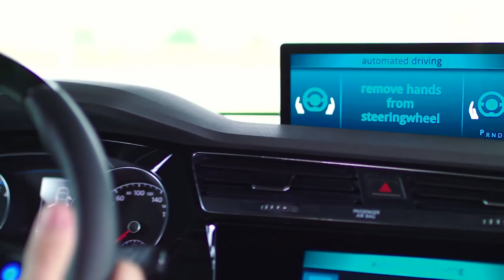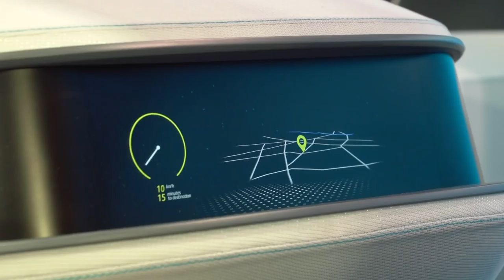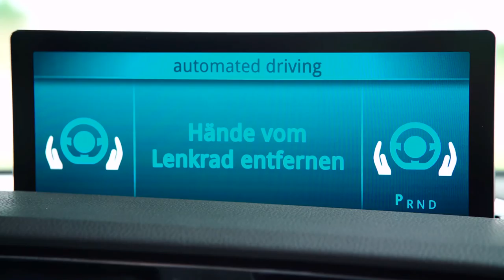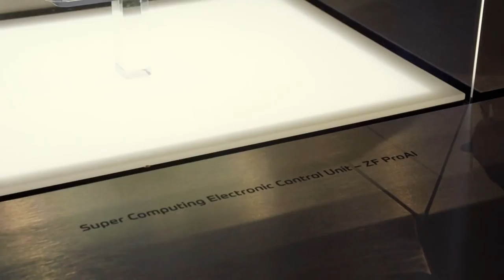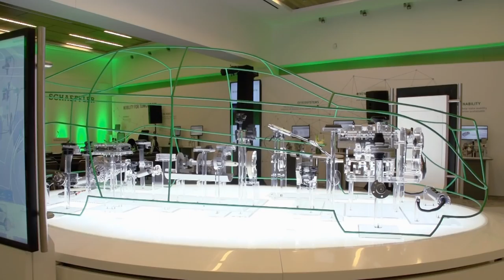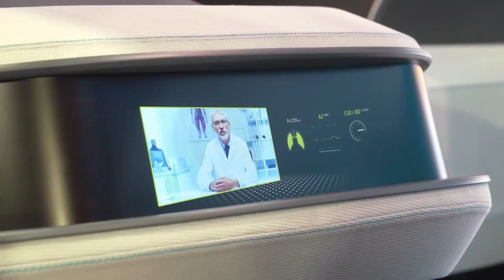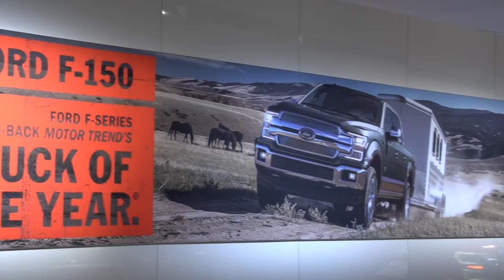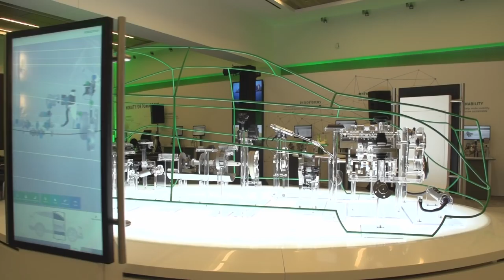NAIAS 2018 - Detroit Motorshow - Highlights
We show you the Highlights of the Detroit Motorshow 2018.
Join us on a tour of the North American International Auto Show.